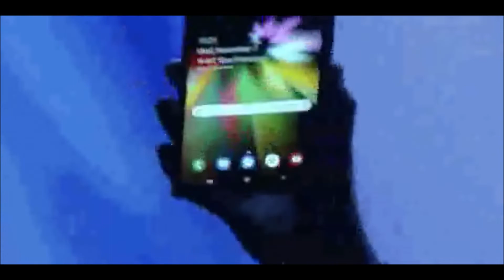IL PRIMO SMARTPHONE PIEGHEVOLE È ARRIVATO !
Ciao ragazzi! In questo video parliamo del primo smartphone pieghevole, il Samsung Galaxy F, uno smartphone che può essere visto come una rivoluzione, che sicuramente cambierà il mondo degli smartphone. Non si sa ancora tanto di questo nuovo smartphone, eppure, da quel poco che si conosce, sembra essere uno smartphone che sicuramente ha del potenziale.

► MIA ATTREZZATURA SU AMAZON

► PROGRAMMI CHE UTILIZZO:
- Movie Maker
- VSDC Video Editor
- Kdenlive (Linux)
- OpenShot (Linux)
- Audacity
- OBS
- SimpleScreenRecorder (Linux)